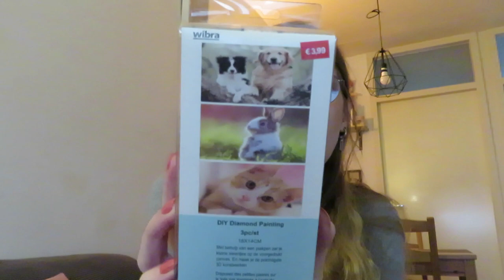Wibra shoplog oktober/november 2022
In deze video laat ik zien wat ik bij de Wibra heb gekocht.